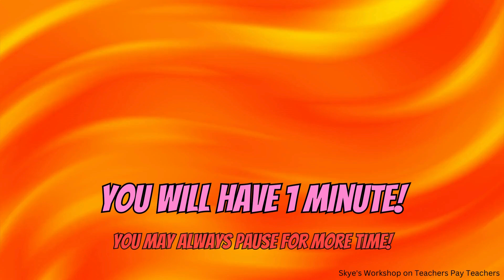Spot the 8 Differences! [BLUE LETTERS]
Skye's Workshop on Teachers Pay Teachers
Selling:
Activities
Bundles
Flip Books
Games
Puzzles
Task Cards
Tests
Worksheets
AND MORE!